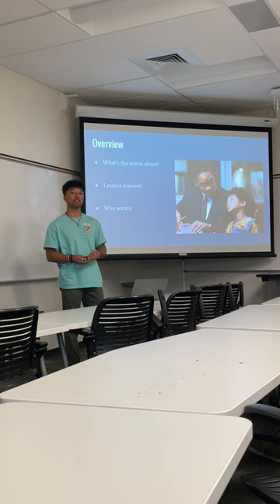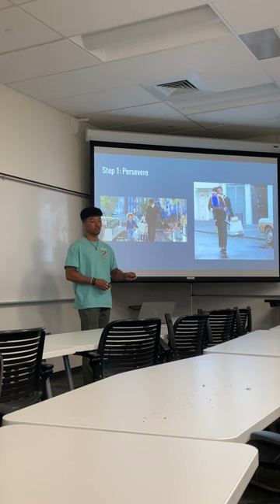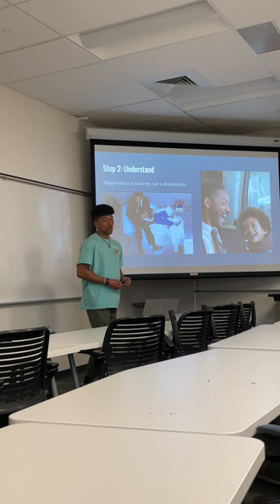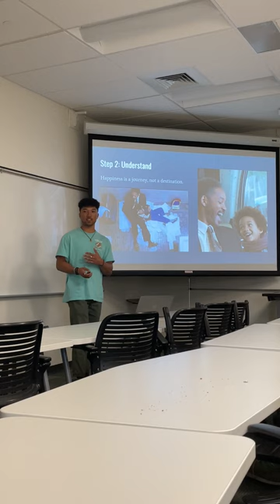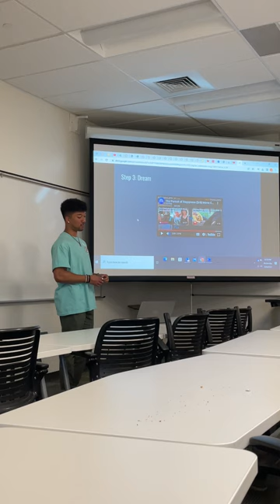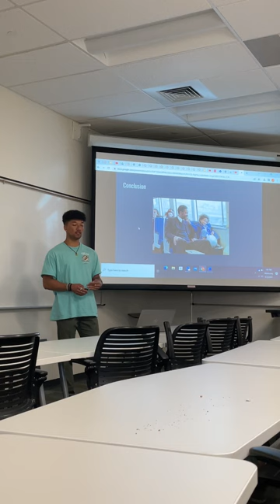(Your) Pursuit Of Happyness